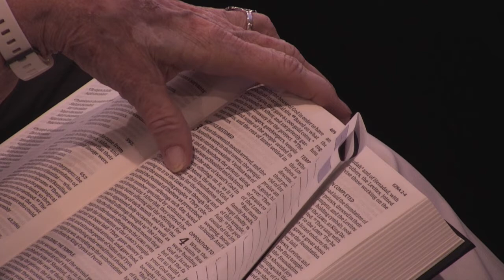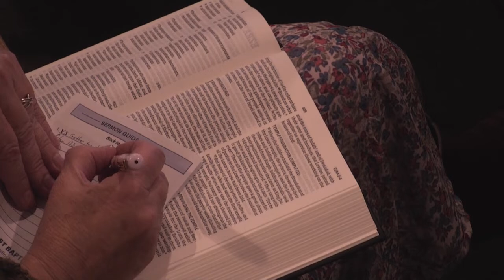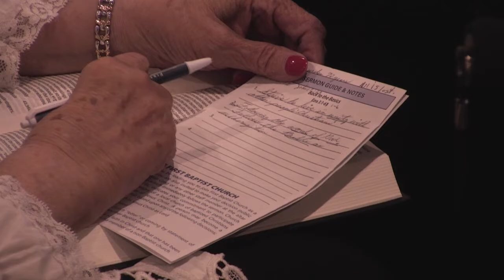May 15, 2022 - Back to the Basics